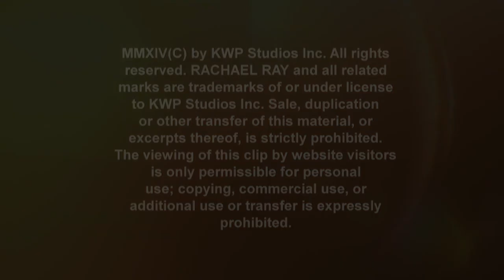Candice Bergen Slams Today's Red Carpet Events, Calls Them 'Grotesque'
The TV icon reflects on how Hollywood has changed over the years, and why she misses the days when 'Murphy Brown' dominated the awards circuit.